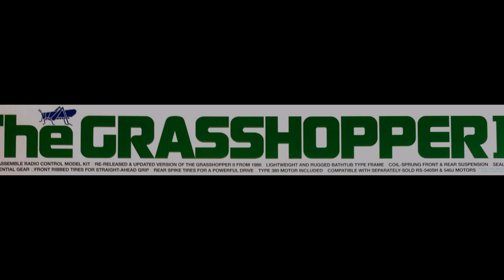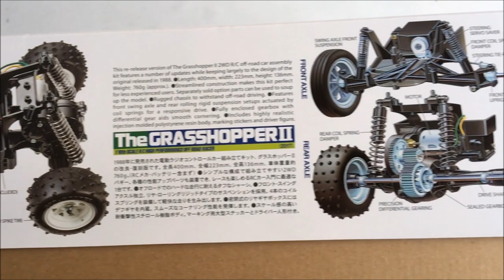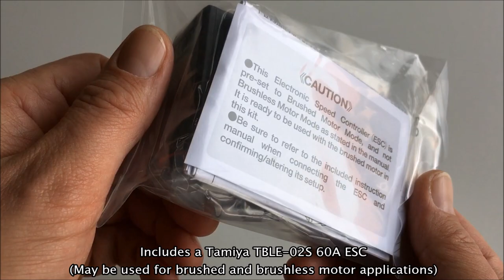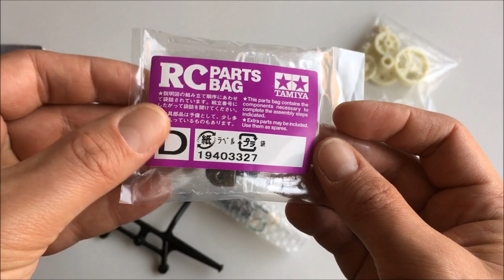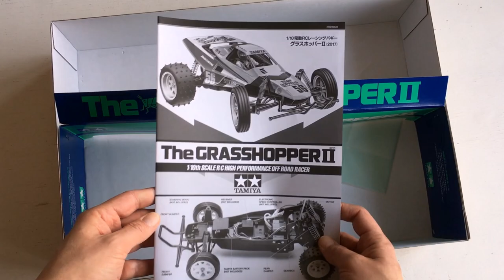UNBOXiNG the New Tamiya Grasshopper II 2017 Re-release (Tamiya RC Model #58643)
The 22nd of March 2017 the Tamiya Grasshopper II was re-released. Here is a quite comprehensive unboxing: including detailed unwrappings, close-ups and article reference numbers. Hope you may find it useful and/or interesting.

The Tamiya Grasshopper II 2017 (model 58643) is a rerelease of the original Tamiya Grasshopper II (model 58074), released the 9th of August 1988. Although Tamiya claims it to be a "1/10th Scale R/C High Performance Off Road Racer" it is of course by modern standards no such thing. Instead it is an iconic and fun little 2WD off road buggy with the distinctive 'hopper-suspension' from the 1980s. A true classic. Even comes with a 380 Type Brushed Motor!

The Tamiya Grasshopper II chassis is inspired by the two Tamiya classics that in itself spawned a whole fleet of 2WD "Hoppers" back in the 1980s:

The original Hopper/Hornet chassis family:
- The Tamiya Grasshopper (model 58043) from 1984.
- The Tamiya Hornet  (model 58045) from 1984.

The Tamiya Grasshopper II was, obviously, the first to use the Grasshopper II chassis in 1988. The chassis is a larger and more sturdier version than the original Grasshopper/Hornet chassis from 1984. It retains the same characcteristics and suspension set-up. Later, in the 1990s and 2000s two other models was released based on the Grasshopper II chassis.

The Hopper II/Hornet II chassis family:
- The Tamiya Grasshopper II (model 58074) from 1988.
- The Tamiya Super Hornet (model 58124) from 1993.
- The Tamiya Rising Fighter (model 58416) from 2008.

The familiy of the DT-01 chassis can be seen as an extended group of the Hoppers. In fact the Rising Fighter from 2008 can be seen as a fusion model of the two: It employs a Grasshopper II chassis, a DT-01 Rear Transmission, the wing from a DT- 01 Mad Fighter and a Super Hornet body without the wing.

The original Grasshopper and Hornet was rereleased in 2004/2005 and is still in production. The Rising Fighter can still be aquired NIB. Now the Grasshopper II is back the only one we're waiting for is the Super Hornet.

More videos of The Grasshopper II coming up and many more "Hoppers" in my channel.

THE TAMIYA GRASSHOPPER II (2017) R/C MODEL 58643 ITEMS:
- The Grasshopper II 2017 polystyrene resin Hard Body (item 19335773)
- The Grasshopper II ABS Plastic Bathtub Type Chassis (item 10335092)
-The Grasshopper II 2017 Assembly Kit Instructions (item 1105381B)
- The Grasshopper II 2017 Stickers/Decals (item 19495904)
- Caution Stickers
- Front Ribbed Tire x 2 (item 19805182)
- Rear Spike Tire x 2 (item 19805183)
- 8-Spoke Front Wheel x 2 (item 10445094)
- 8-Spoke Rear Wheel x 2 (item 10445094)
- A-Parts (item 10005340)
- B-Parts (item 10005276)
- C-Parts (item 10555115)
- P-Parts (item 10115065)
- Z-Parts (item 10225033)
- Front Bumper (item 10445007)
- Gear Bag (item 19335067)
- Parts Bag A (item 19403324)
- Parts Bag B (item 19403325)
- Parts Bag C (item 19403326)
- Parts Bag D (item 19403327)
- Antenna Pipe (item 16095003)
- Type 380 Motor w/ Pinion Gear (item 17435039)
- Tamiya TBLE-02S 60A ESC

Nordic RC Visions Statement:
This video features homemade footage of my own radio-controlled unit, the Tamiya Grasshopper II 2017 (Tamiya model 58643), from my personal RC model collection.